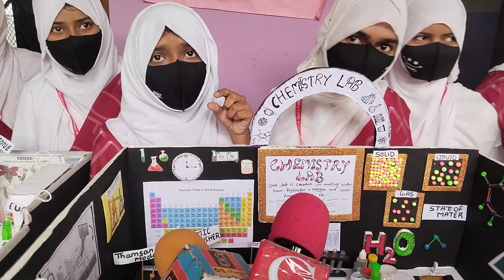अनवार पब्लिक स्कूल व दिलजहां मेमोरियल गर्ल्स कालेज में विज्ञान प्रदर्शनी में बच्चों ने दिखाई प्रतिभा